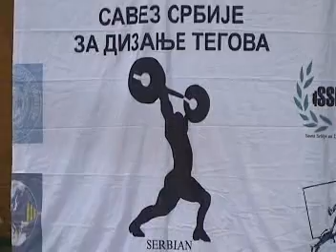Klub dizača tegova Kamen iz Inđije organizovao je prvenstvo Srbije za Juniore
Klub dizača tegova Kamen iz Inđije organizovao je prvenstvo Srbije za Juniore. Ovo takmičenje je održano u inđijskoj Hali Sportova proteklog vikenda.